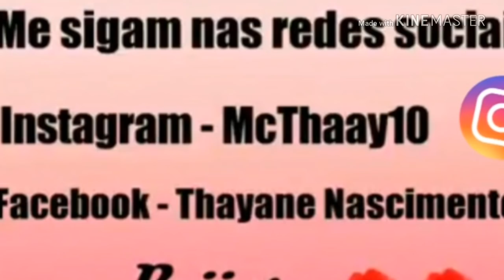RESPONDENDO PERGUNTAS - TAG